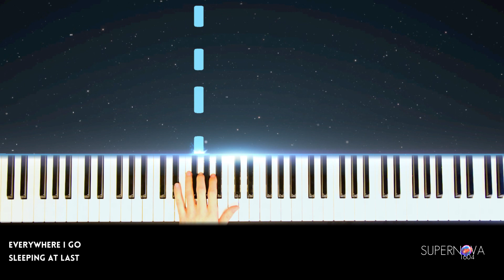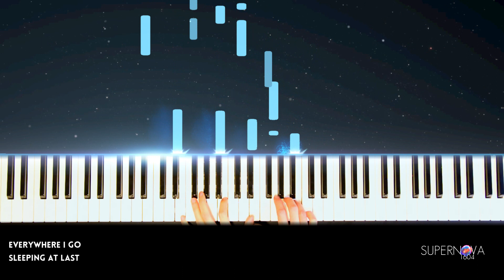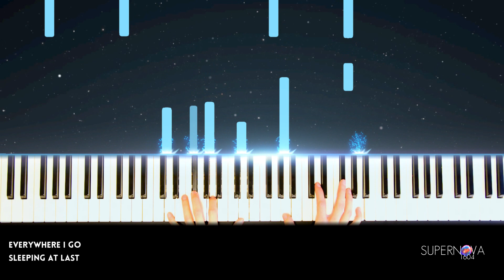EVERYWHERE I GO - Sleeping at Last | Piano Cover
Hey there, this is 'Everywhere I Go', a new Sleeping at Last cover. It's played by ear that's why there are no sheets/ sheet music.
(Original song by Ryan O'Neal, who covered 'Everywhere I Go' by Lissie)

I also played around with the visuals again. ...Spent a lot of time with watching other channels' piano covers (something I like doing in general), tried to improve my video editing skills by reading online-posts/articles and doing some trial-and-error with PowerDirector. I hope you like the result (... and apart from the visuals the piano cover itself of course! :D). Feel free to tell me your (positive or negative) opinion of that.

Hey Leute, dies hier ist 'Everywhere I Go' von Sleeping at Last (ein Songcover von Lissie).
Habe das Gefühl, dass hier neben den Bastillefans mittlerweile auch einige dabei sind, die Sleeping At Last sehr gerne hören und sich über diesen Song somit besonders freuen könnten (auch wenn es ein unbekannterer Titel ist).

Wie oben bereits beschrieben habe ich mal wieder einiges an Zeit in die visuelle Gestaltung investiert. Es ist nicht perfekt, trotzdem hoffe ich es hebt sich von den Kollegen hier etwas ab und euch gefällt es (das gilt natürlich auch für das Cover selbst)! :)